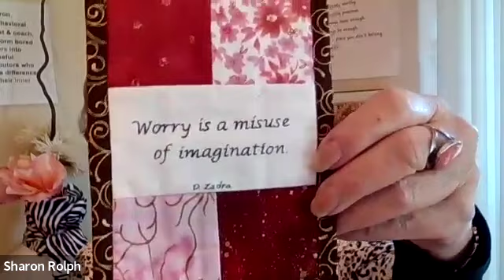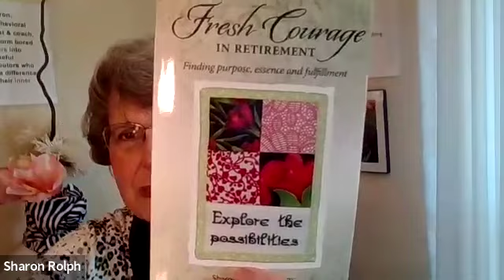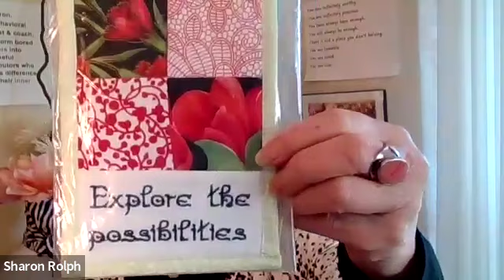The Approach Podcast with Special Guest Sharon Rolph!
For most of her life Sharon felt invisible and when retired, she wondered how she'd know if she was productive.

Today she's a motivating influencer at 76, as an author, podcast guest and the Queen of Courage on Instagram.

Her days now feel "right" since finding her Spark. This transformation she experienced is being offered to the public, for the first time.

Sharon is the perfect person to help others matter outside of work, live meaningfully, impact life with wisdom and confidence and find their inner Spark.

Sharon's sparkle, passion and her youthful appearance easily confirmed. Mental strength and faith have given her a healthy lifestyle.

Potential has intrigued Sharon from a very young age and she loves uniqueness. That's what she sees in people, from her Behavioral Science perspective. She inspires curiosity and possibilities in everyone.